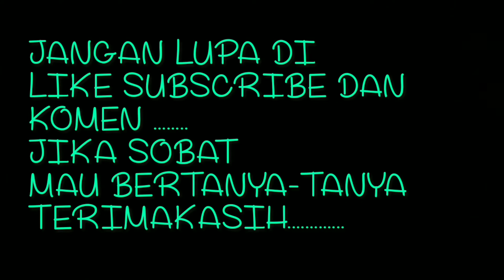GL PRO PAK TANI FULL STANDARAN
saya doain moga selalu diberikan kesehatan dan selalu dimurahkan rezekinya... Amiin

Masih banyak vidio yang lainnya

- Cara kepang jari jari
- Ukuran jari jari kepang
- cara pasang jari jari pelg custom
- cara pasang jari jari klx
- cara pasang ring dan piston yang bener
- cara pasang top rantai klep
- cara serpis kopling ganda tanpa biaya
- cara akalin jari jari yang nyangkut di kaliper brembo / nissin
- cara ganti dan pres stang seher sendiri
- review motor
- cara rakit jari jari rantai
Dan masih banyak yang lainnya

             " TERIMAKASIH"